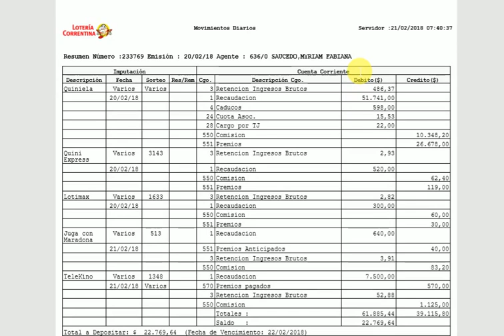Panel de Agentes - Consulta Resumen Cta Cte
Como descagar el resumen de cta cte